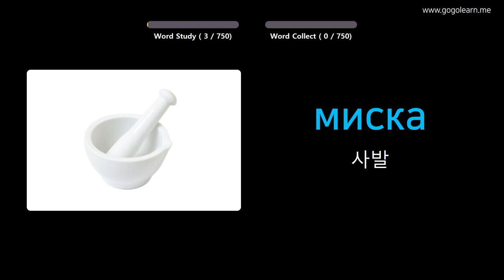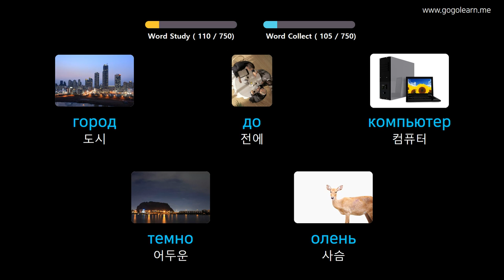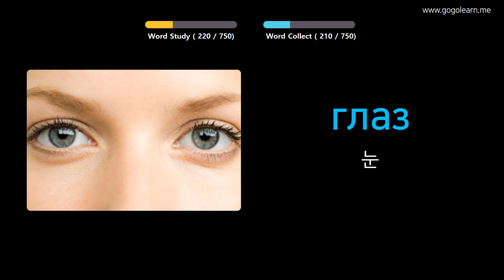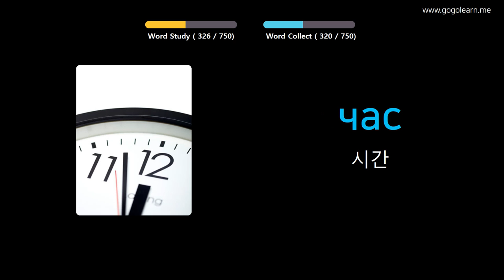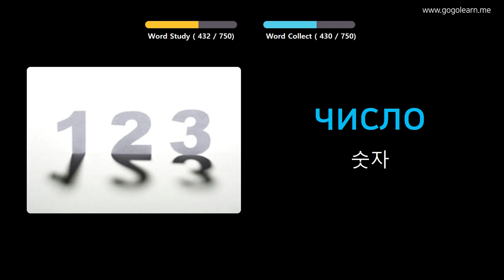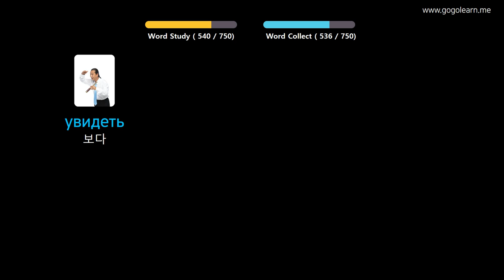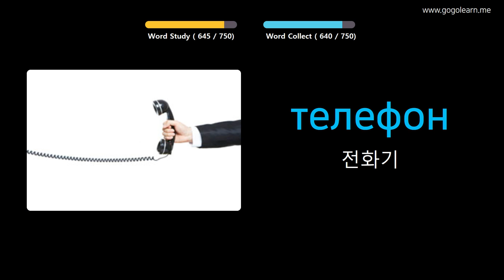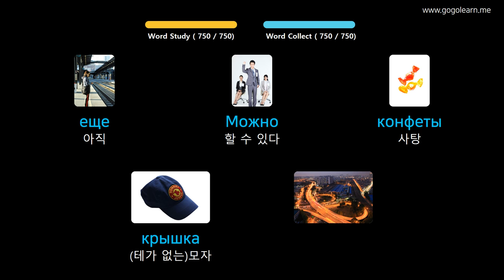사진을 통해 러시아어 를 배우세요 |러시아어어휘 키즈 | Golearn